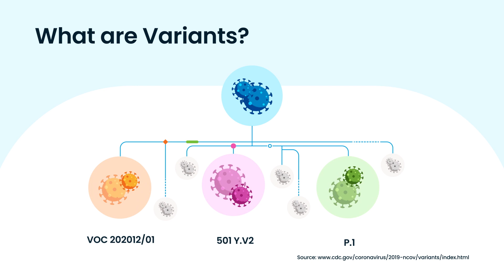The COVID-19 Vaccine is at your Pharmacy